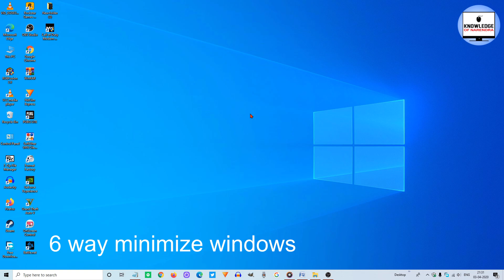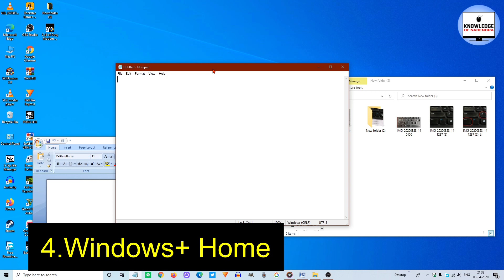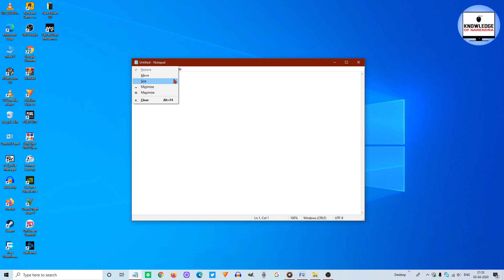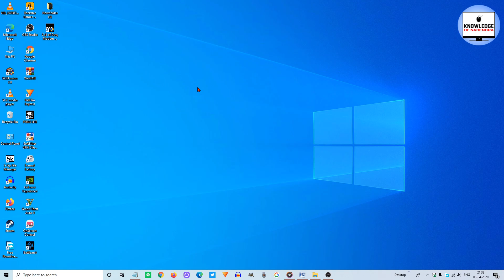6 ways minimize windows application in your PC.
6 ways minimize windows application in your PC.
In the video tutorial, I show 6 ways to minimize windows application.
a computer user you should know these tips. These tips help PC work fast. watch my full tutorial.
6 तरीके आपके पीसी में विंडोज़ एप्लिकेशन को कम करते हैं।
वीडियो ट्यूटोरियल में, मैं विंडोज़ एप्लिकेशन को कम करने के लिए 6 तरीके दिखाता हूं।
एक कंप्यूटर उपयोगकर्ता आपको इन युक्तियों को जानना चाहिए। ये टिप्स पीसी को तेजी से काम करने में मदद करते हैं। मेरा पूरा ट्यूटोरियल देखें।